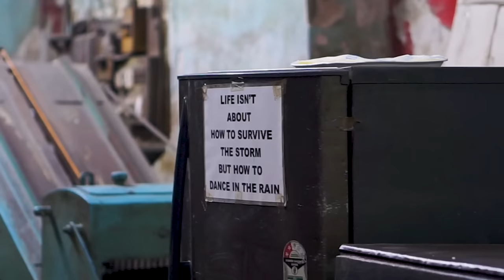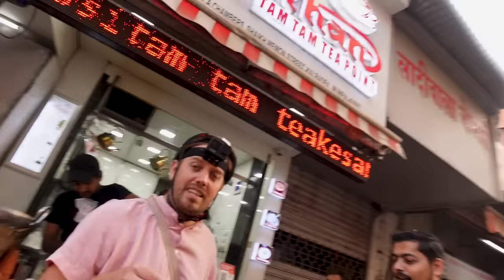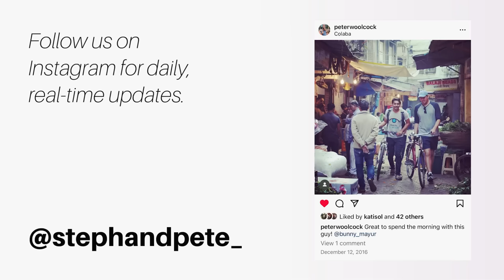MUMBAI IS THE BEST CITY IN INDIA 🇮🇳 (here's why)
Experiencing Mumbai wake up while cycling along the streets in the early morning is one of our absolute favorite things in the whole world. Join us why we try to convey why Mumbai, India is the best city.

☕️ Yeah! You read that right…you can fuel our adventures from behind your computer screen.

🇮🇳ALL OF OUR INDIA VIDEOS

👨‍👩‍👦 ABOUT US
We’re Steph and Pete and in 2021, we were selected to "live anywhere" on Airbnb for a year, calling a new destination home for a month at a time. Now, we’re continuing to travel with our three-year-old for as long as we can.

⏯ CHAPTERS:
00:00 Good morning, Mumbai
02:55 Forts alleys come alive
04:44 CST in the morning
06:19 The smells of Crawford Market
07:48 What’s your favorite thing about Mumbai?
10:22 Cutting chai
11:46 Flower alley
12:24 300 cows?!
13:56 Marine Drive